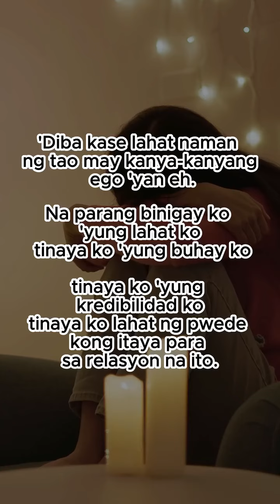Wala na yung taong nagsabi na, "ANDITO AKO PARA SAYO."